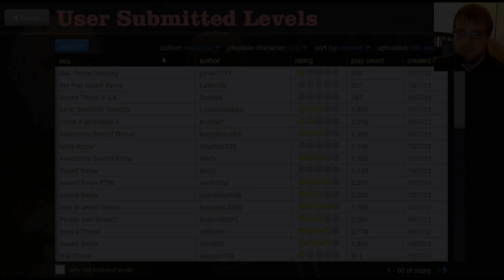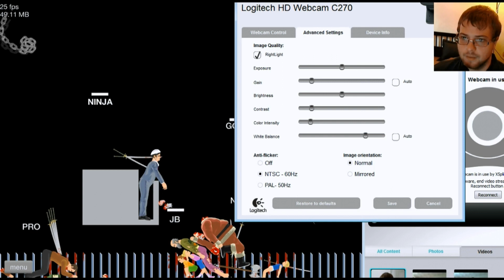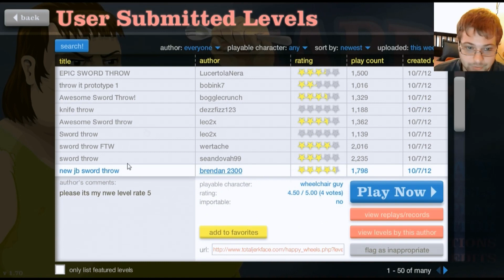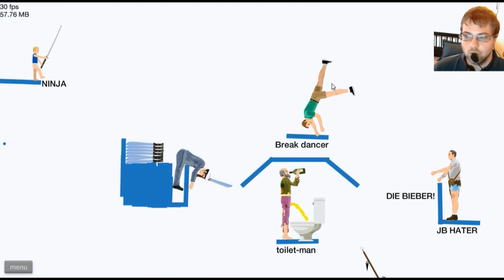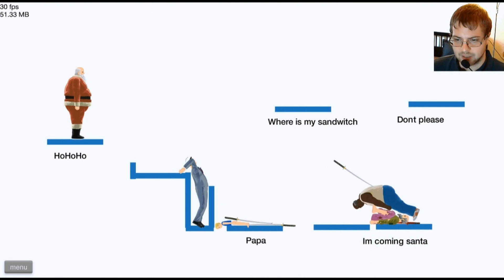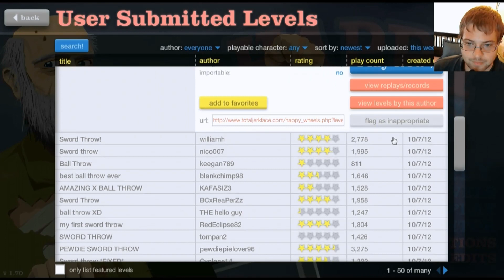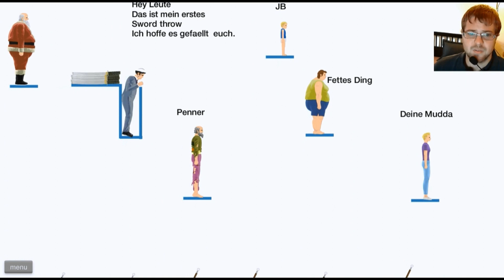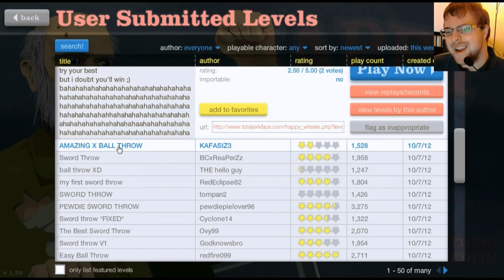Český Let's Play Happy Wheels E2: Speciální házecí díl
Tak a je to tu Happy wheels a s mým xichtem? Mno dobrá. Doufám, že se díl bude líbit, zdraví vás Fimlar a čau čau!
Pokud mi budete říkat že napodobuji Pewdiepie, tak je to protože se mi jeho styl líbí, navíc díky vám jsem na něj narazil, protože jste mi řekli že existuje :)